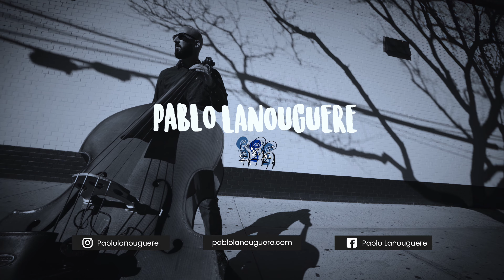"Nada Mas" Feat. Juana Luna - Pablo Lanouguere Quintet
"Nada Mas" Feat. Juana Luna
by Pablo Lanouguere
Second single that is part of the album "Altar", to be released October 14th 2022.
@MegOkuraJazz : Violin
@Federico Diaz : Guitar
@emiteu : Piano
@francopinnamusic : Drums
@juanalunamusiq : Voice